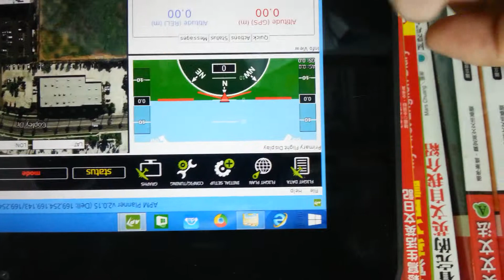APM Quadcopter introduction 四軸機介紹 (粵語) 1 of 3